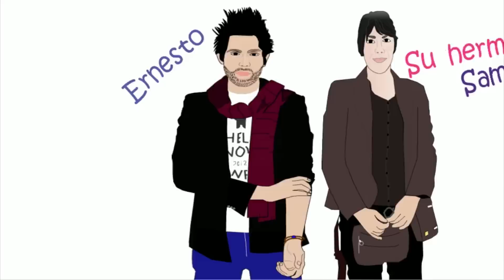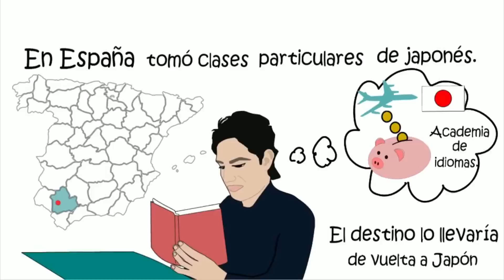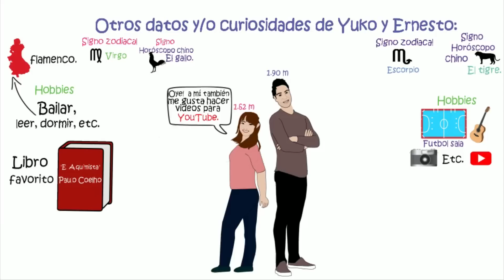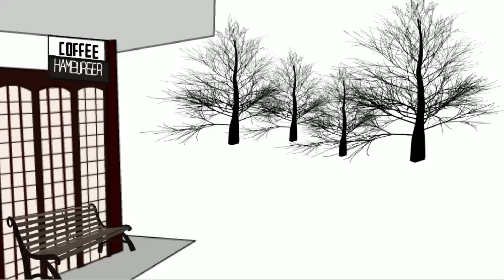NEKOJITA -Yuko y Ernesto | MEXICAN DRAWING✍🏻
Hola amigos, esperamos les guste este nuevo contenido, al igual que los demás videos de nuestro canal, ha sido realizado con respeto y admiración hacia los protagonistas, sobre todo con nuestro particular estilo el cual ha ido evolucionando siempre a favor del buen ánimo.

Sigue y apoya al WORKreative

Grupos o comunidades WORKreative
Grupo de Joe  en facebook